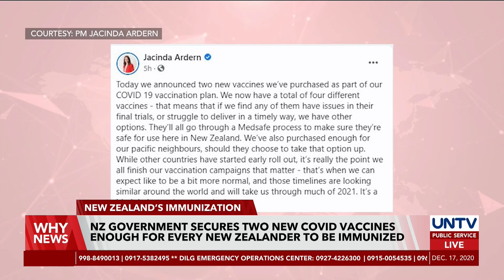NZ gov’t secures 2 new COVID vaccines enough for every New Zealander to be immunized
New Zealand Prime Minister Jacinda Ardern announced on Thursday that the government has secured two new vaccines against COVID-19, meaning the government has now pre-ordered 15 million vaccine courses to date enough for every New Zealander and their Pacific neighbors to be immunized against the virus.